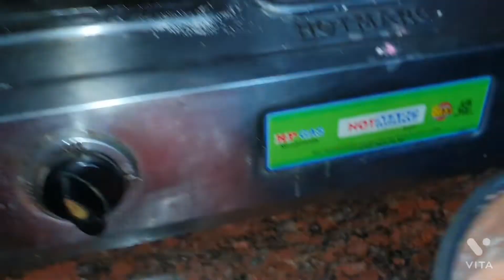My First Real Vlog😍Pure Pariwar Ke Saath Holi Manane Aa Gye🥰😍